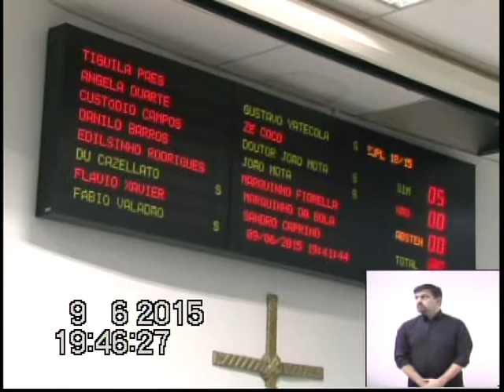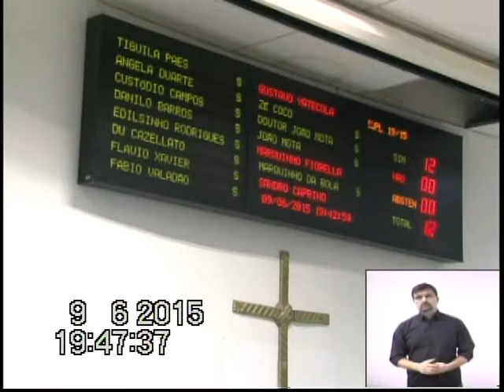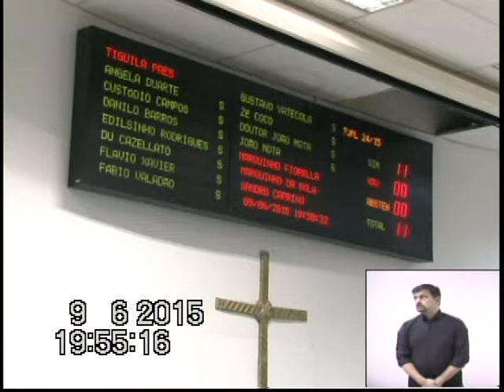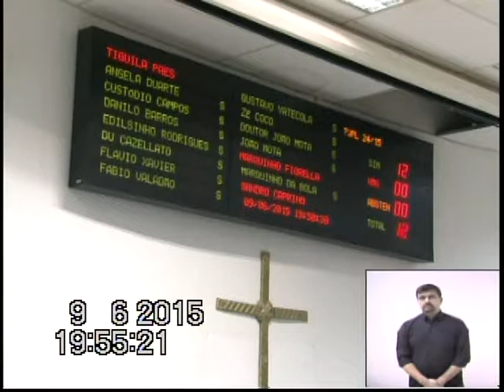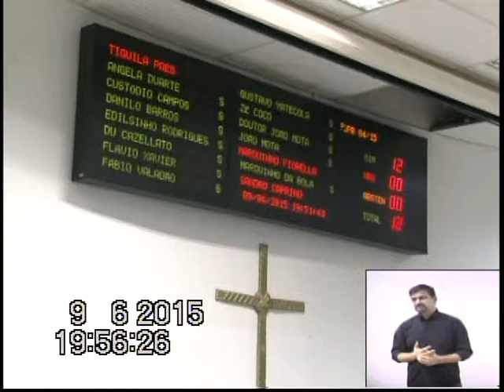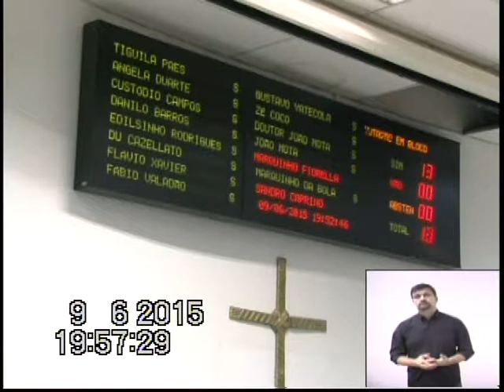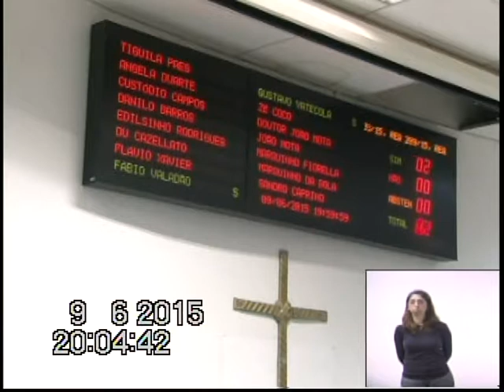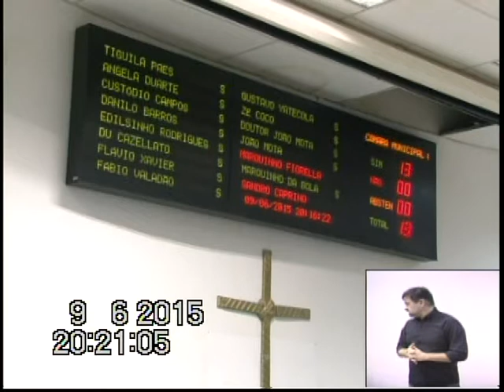10 Sessão Ordinária de 2015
10 Sessão Ordinária de 2015 Câmara Municipal de Paulínia